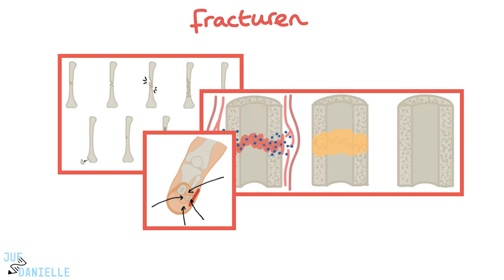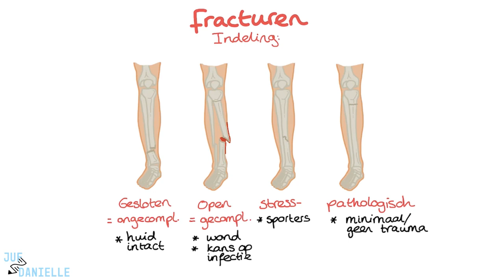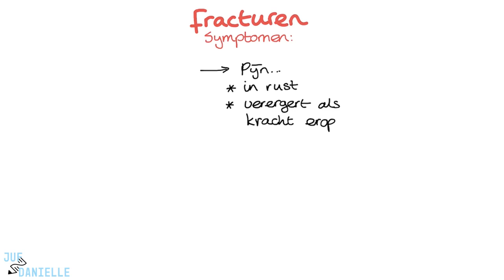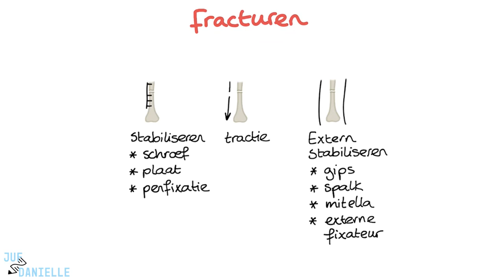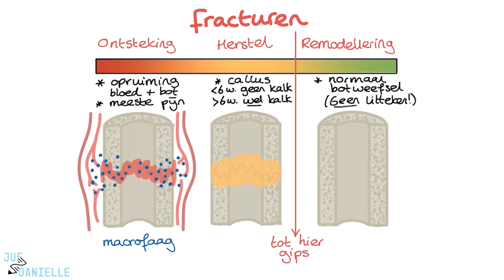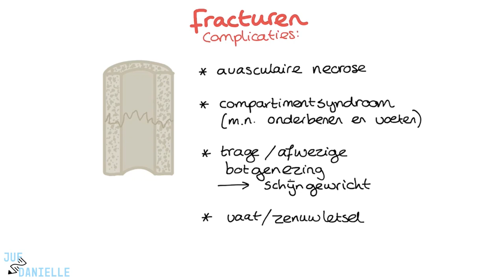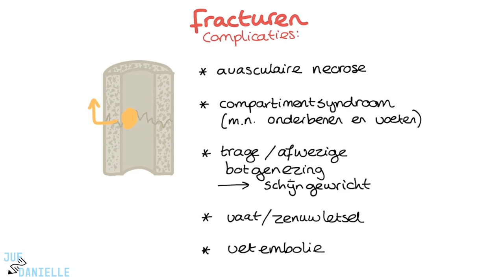Fracturen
✅ Fracturen | Soorten Botbreuken, Herstelproces en Complicaties | Verpleegkunde Uitleg
In deze video bespreken we alles wat je moet weten over fracturen, oftewel botbreuken. We gaan in op de verschillende soorten fracturen, zoals gesloten, open, stress- en pathologische fracturen. Daarnaast leer je hoe het lichaam deze breuken repareert door middel van ontsteking, herstel, en remodellering. We behandelen ook de complicaties waar alert op moet zijn, zoals avasculaire necrose en compartimentsyndroom. Deze video is onmisbaar voor verpleegkundestudenten die hun kennis over fracturen en hun behandeling willen verdiepen.

⭐ Belangrijke onderwerpen in deze video:
- Soorten fracturen: gesloten, open, stress- en pathologische breuken
- Fasen van botherstel: ontsteking, herstel en remodellering
- Symptomen en behandelingsopties voor fracturen
- Belangrijke complicaties zoals avasculaire necrose en compartimentsyndroom
- Preventieve maatregelen en patiëntenzorg na een fractuur